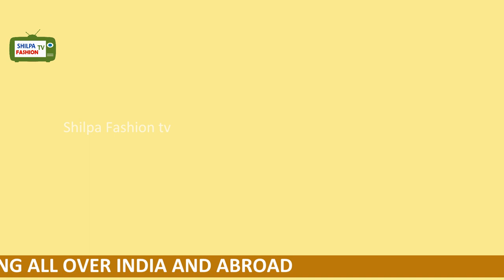EPISODE: 767 "Unbelievable Designs!" A Look at India's Iconic Pochampally Silk Sarees